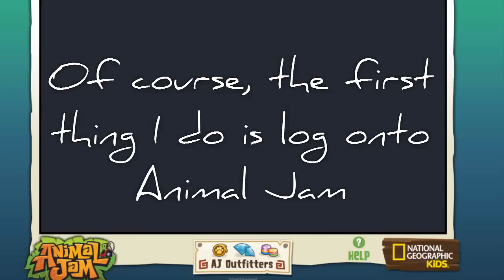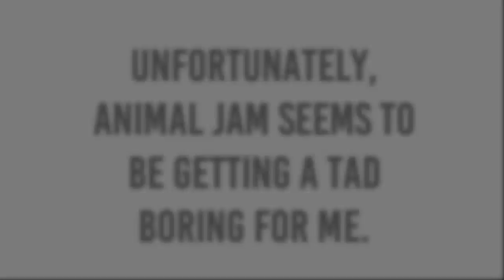My Animal Jam Daily Routine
Hey everyone!
So I've had this idea for a long time now, but I think it's appropriate to give Animaljammer330 credit! I'm always interested.

Edited w/ Camtasia Studio 8

-Animal Jam▹ Winteryy
🌻    Spirits Jamaa   🌻